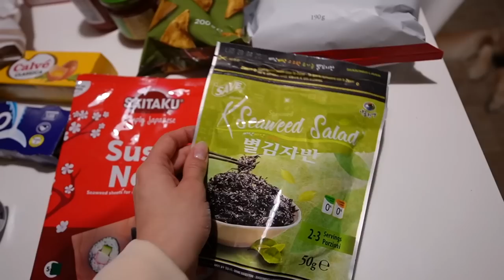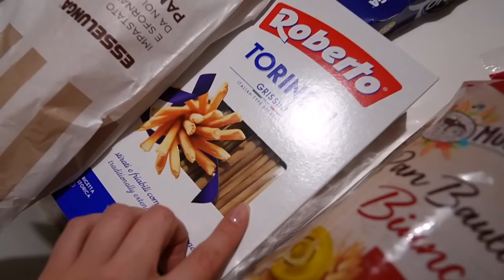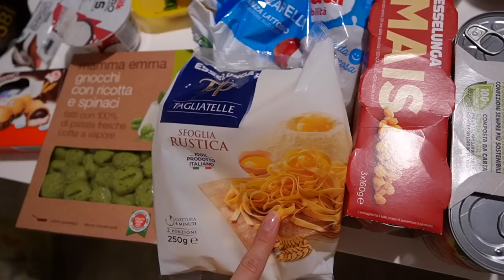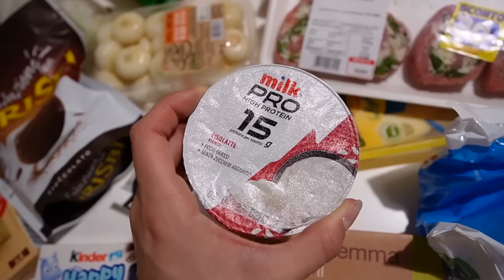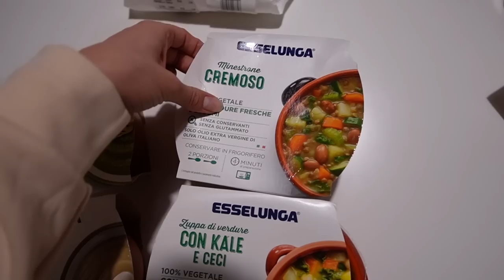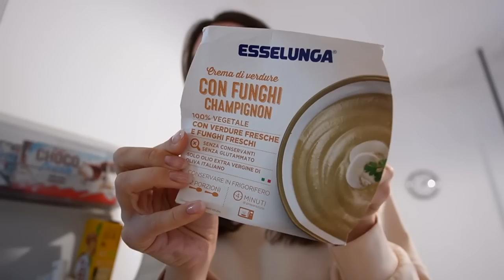GRANDI PULIZIE DI PRIMAVERA!!! vlog at home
Gaia♡